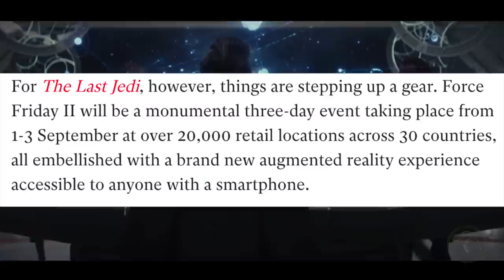Star Wars The Last Jedi Trailer Release Date? - Star Wars News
It's coming...sooner than you know!!

thestarwars77